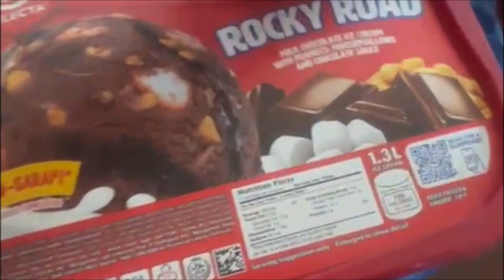Philippines Life Vlog#49 #2023 Beautiful Bridge or Esplanade? in Guimaras Island